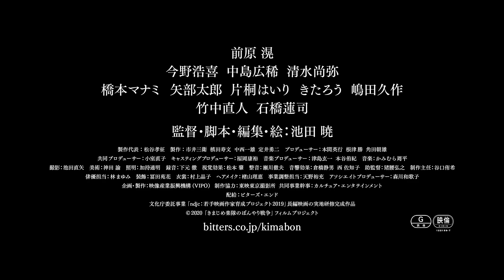映画『きまじめ楽隊のぼんやり戦争』予告編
第21回東京フィルメックス 審査員特別賞 受賞！
池田暁監督最新作『きまじめ楽隊のぼんやり戦争 』予告編

3月26日(金)テアトル新宿ほか全国順次ロードショー！

◇STORY◇
町境である一本の川を挟んで「朝9時から夕方5時まで」規則正しく戦争をしている二つの町。川の向こうの太原町をよく知るひとはいない。だけど、とてもコワイらしい。そんな津平町に暮らす真面目な兵隊・露木がある日突然言い渡されたのは、音楽隊への人事異動？！明日からどこへ出勤すればいいのやら…。そんな中、偶然出会った向こう岸の音楽に、露木は少しずつ心を惹かれていく。一方、町では「新部隊と新兵器がやってくる」噂が広がっていて——。

前原滉／今野浩喜　中島広稀　清水尚弥
橋本マナミ　矢部太郎　片桐はいり　嶋田久作　きたろう／竹中直人　石橋蓮司
監督・脚本・編集・絵 ： 池田暁

企画・製作：映像産業振興機構（VIPO）／制作協力：東映東京撮影所

HP:bitters.co.jp/kimabon